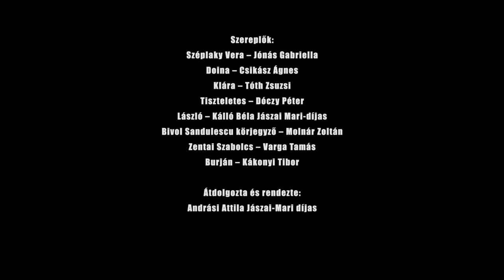Kié ez az ország - előzetes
A Stockholm-szindróma nincs külön feltüntetve a DSM-5 diagnosztikai kézikönyvben, amely felsorolja a pszichés zavarokat, mert a szerkesztő szakemberek egy része úgy gondolja, hogy a traumás kötődés vagy a poszttraumás stressz zavarok alá tartozik. De vajon mi a gyógyír, ha a túsz egy egész nemzet? Andrási Attila, Jászai Mari díjas rendező darabjából minden kiderül…

Tekintse meg előadásunk hivatalos trailerét!

***TELJES előadásunk megtekinthető ONLINE!***

SZEREPLŐK
Széplaky Vera – Jónás Gabriella
Doina – Csikász Ágnes
Klára – Tóth Zsuzsi
Tiszteletes – Dóczy Péter
László – Kálló Béla Jászai Mari-díjas
Bivol Sandulescu körjegyző – Molnár Zoltán
Zentai Szabolcs – Varga Tamás
Burján – Kákonyi Tibor

Írta: Daday Loránd
Átdolgozta: Andrási Attila Jászai-Mari díjas
Rendezte: Andrási Attila, Jászai-Mari díjas rendező